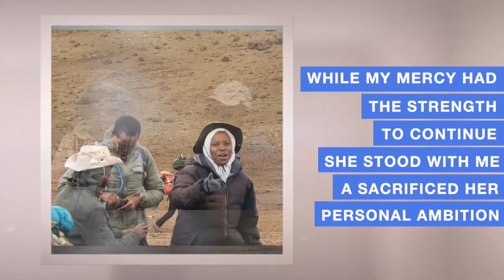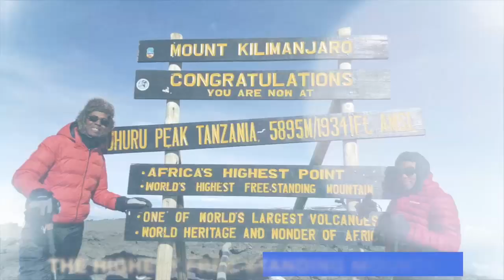Never Quit - My Mt. Kilimanjaro Experience - Dr. K. N. Jacob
Dr. K. N. Jacob is one of the most inspiring speakers in the world today.

If you live in Georgia (U.S), welcome to Family Church @2237 OLIVE SPRINGS RD from 10AM to 11.30AM where I teach life transforming lessons every Sunday.